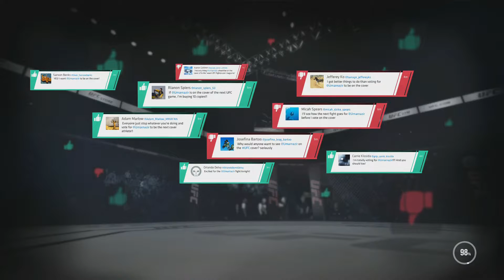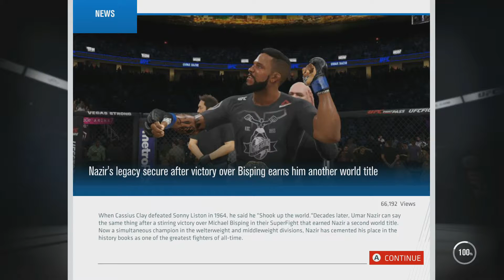UFC 3 Career Mode Walkthrough Part 10 - CHAMPION VS CHAMPION!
Hey there guys! Welcome to a new UFC 3 video! in this series we will be creating a fighter in the welterweight division! This career This time around im attempting to make the career mode slightly more story focused with old faces and new faces added to the career & also with affects... if we get hurt in training ill decrease my fighters health & stamina! We will be facing some really tough opponents with the likes of Tyron Woodley , Kamaru Usman, Darren Till & Colby Covington to name a few!!